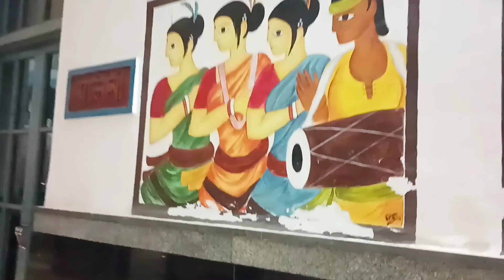Where and how we spend our weekend || Our journey to the destination || Travel Vlog 1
Hello everyone, Sluggish Creatures is back with their new video. To get rid of the monotonous weekend we went on a beautiful place.
Musician: @iksonmusic